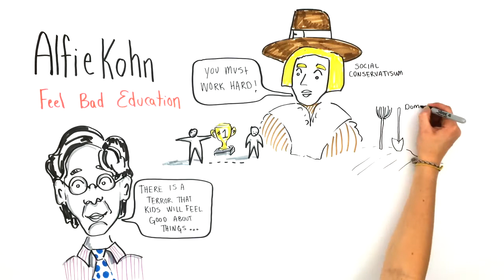Schools DON'T help our children FEEL GOOD. (Alfie Kohn)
Welcome to AWE - Another Way Education. Our aim is to raise awareness of the REAL NEEDS of school ages children all over. We wish to gather and spread the array of incredible resources on this topic. Let's get informed, let's start conversations, and lets protect children's rights to a happy childhood.

Already there are 'education' environments emerging all over the world in which children are free to pursue their interests, where they feel their contribution matters and where they can ultimately thrive. We wish to support these projects and bring their stories to you.

From the work of Alfie Kohn. author of Feel Bad Education